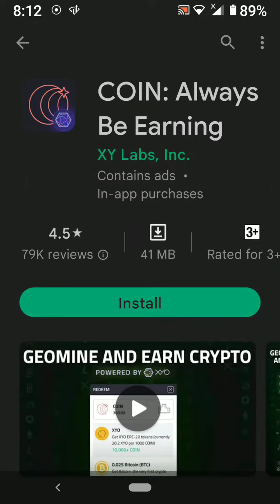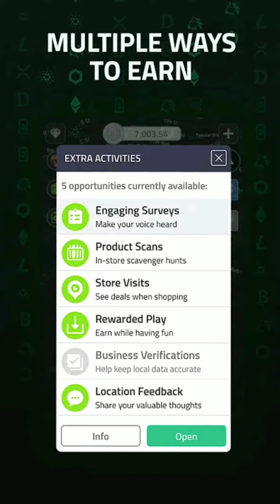coin earnings cash